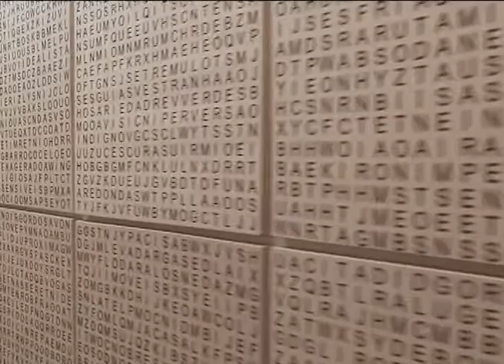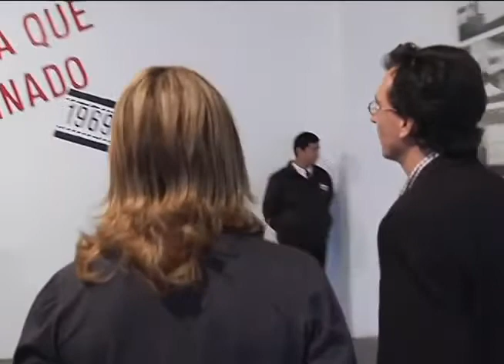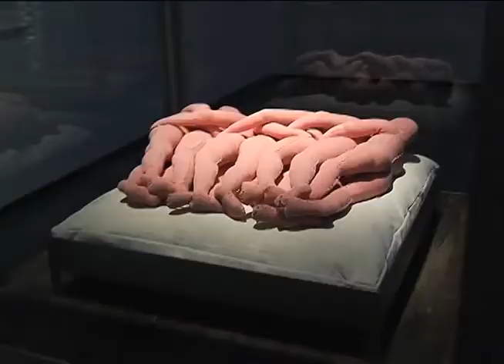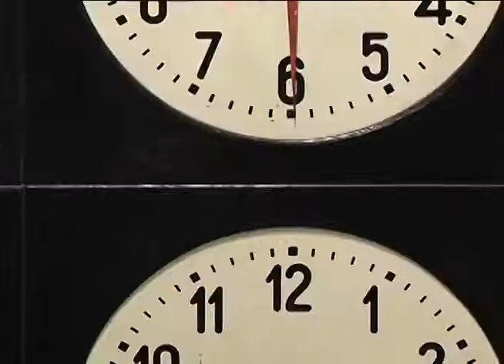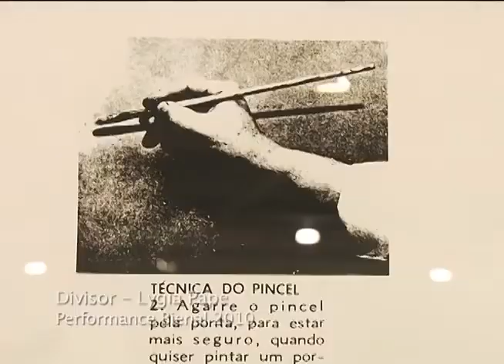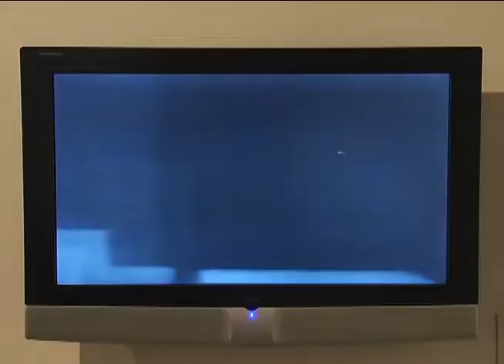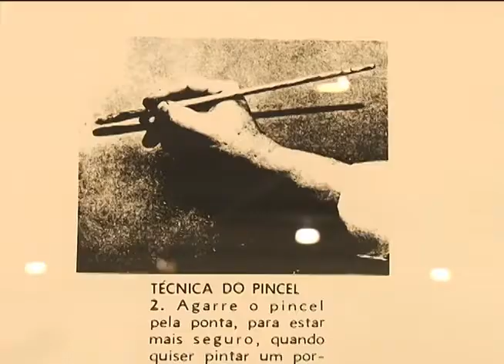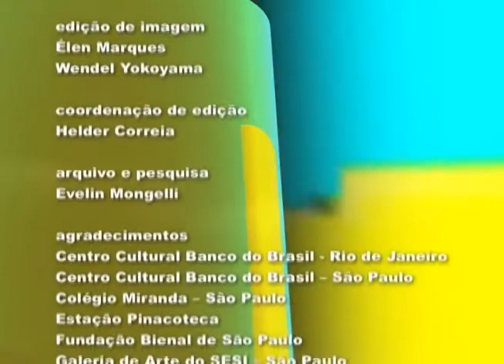Museu em movimento Arte Contemporânea decifra me ou devoro te PGM 05 VDownloader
2ª série EM - Situação de aprendizagem 1/1º BImestre